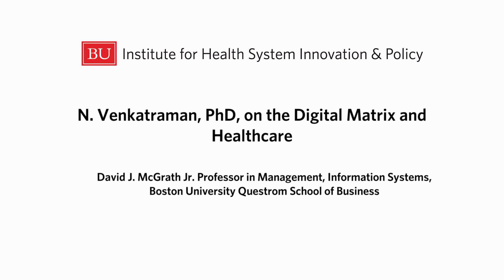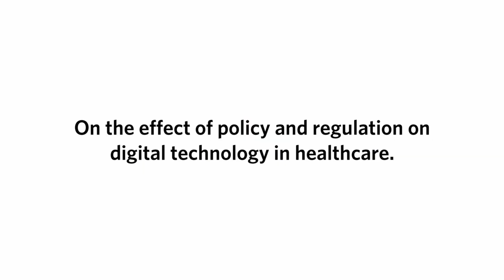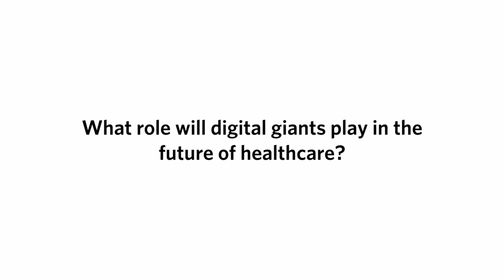N. Venkatraman on the Digital Matrix in Healthcare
N. Venkatraman, PhD, MBA, discusses how digital technology is transforming the ecosystem of healthcare companies and changing the business model required for them to be successful.